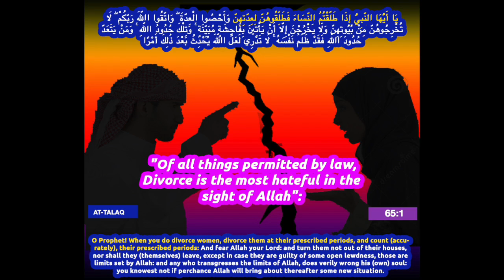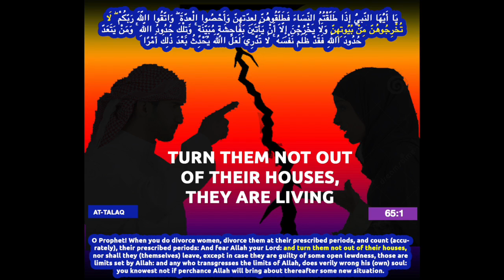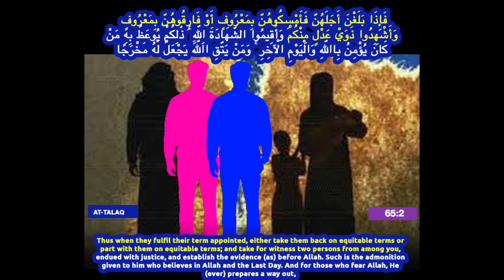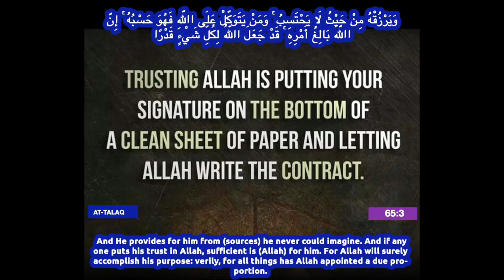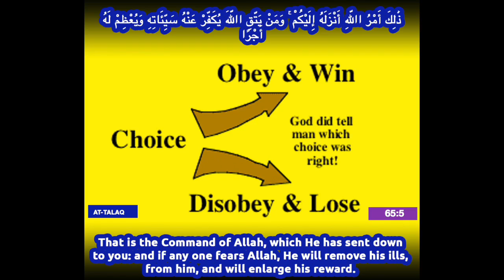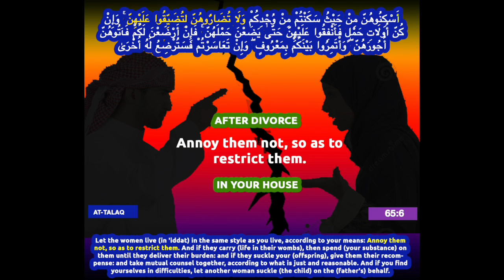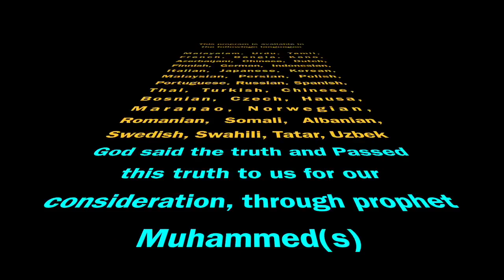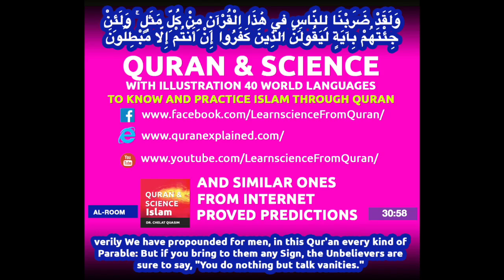Quran English Translation (Chapter 65:1 - 65:6) Surah At-Talaq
Surah At-Talaq (Chapter 65:1 - 65:6)